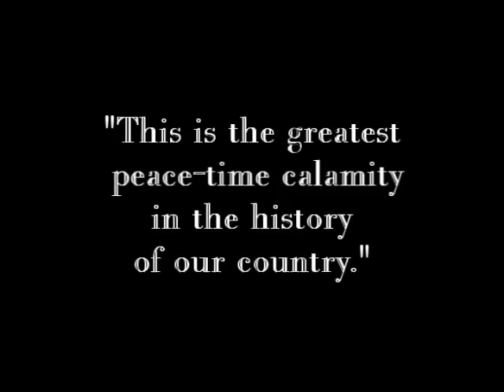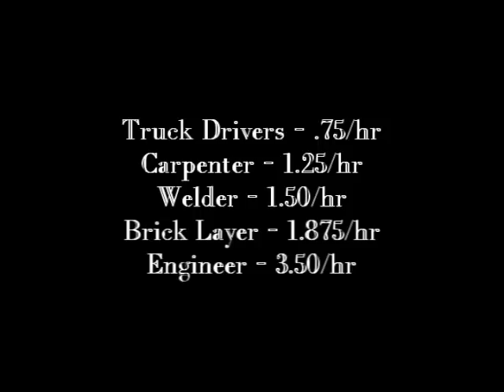Mississippi Flood: Misery to Many Blessings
Documentary about the Mississippi River Flood of 1927 and the flood control lakes built because of it.  Produced by Katrina Kinder